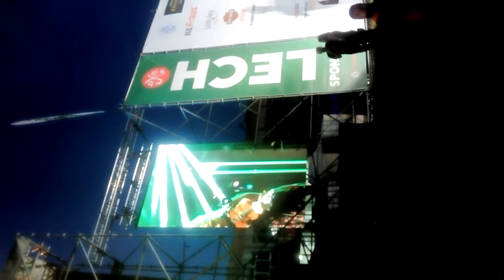KSU za mgłą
Juwenalia rzeszowskie 2018